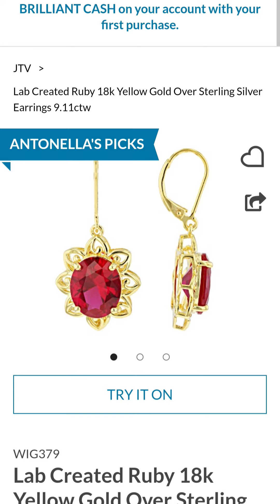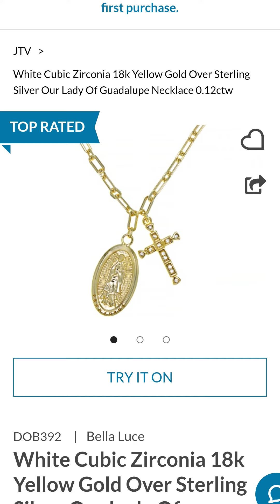10/13/23 JTV FRIDAYS Order at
10/13/23 JTV FRIDAYS